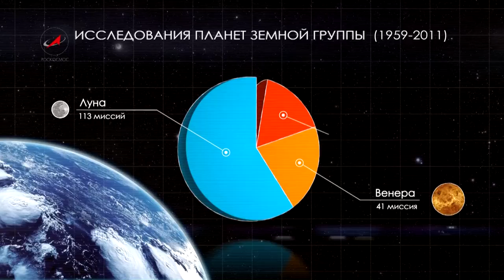Меркурий. Только факты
Самые известные факты о самой ближайшей к Солнцу планете.
Специально для программы "Русский космос".